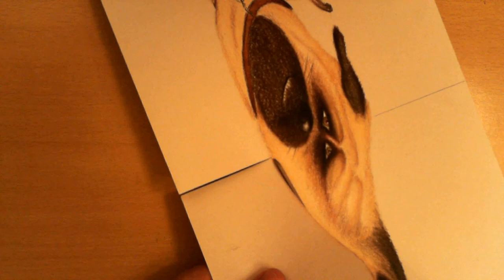Draw 3d Mel from The Secret Life of Pets - Anamorphic Drawing - Optical illusion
Optical illusion. Trick art on paper.
Thanks!